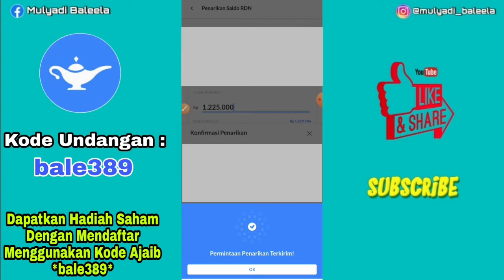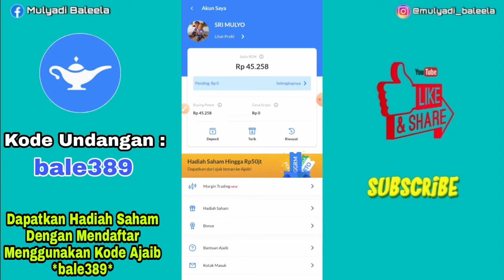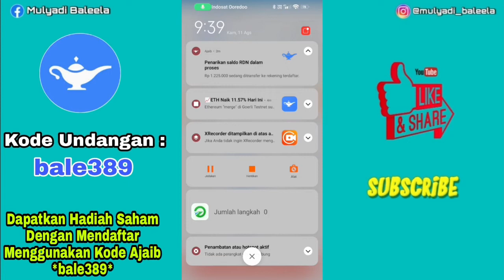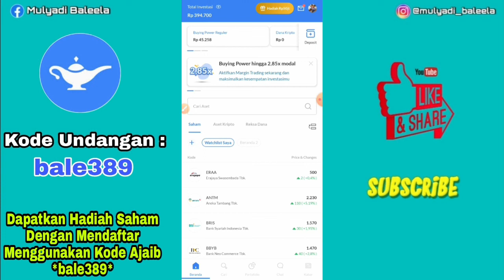WD Rp. 1.200.000 Hasil dari Event Undang Teman di Ajaib || Kapan Bonus Saham Bisa di Jual..??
WD Rp. 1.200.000 hasil dari event undang teman di ajaib. ,
cara tarik saldo bonus buying power ajaib.
100% asli murini dari hasil event undang teman...,
tanpa nunggu 30 hari..., bonus bisa di tarik. ,

gimana dengan bonus saham,,, apakah bisa langsung di jual atau nunggu 30 hari dlu...???

info lengkap yyuukkk langsung simak aja videonya sampai habis...,,,

Yuk download Ajaib untuk investasi saham dan reksa dana! Mudah, cepat, dan terdaftar di OJK. Dapatkan HADIAH SAHAM dengan mendaftar menggunakan kode Ajaib bale389 atau melalui link berikut:

mari berteman...!!

Alat-alat perekaman...
Ram = 4GB
Internal = 64GB

TERIMAKASIH...
AMIINN.

cara tarik saldo rdn ajaib ke dana,
cara tarik rdn ajaib ke neo,
cara tarik saldo rdn ajaib permata,
cara tarik saldo rdn ajaib ke rekening,
tarik rdn ajaib berapa lama,
berapa lama tarik rdn ajaib,
tarik saldo rdn ajaib berapa lama,
berapa lama tarik saldo ajaib,
penarikam saldo rdn ajaib berapa lama,
cara tarik saldo rdn ajaib ke bank jago,
apa itu buying power ajaib,
apa itu saldo rdn ajaib,
saldo rdn dan buying power ajaib,
saldo rdn ajaib pending minus,
saldo rdn ajaib pending,
buying power ajaib tarik,
buyer powing ajaib hilang,
buying power ajaib adalah,
cara mendapatkan uang di aplikasi ajaib,
cara dapat saldo rdn ajaib,
cara dapat profit di ajaib,
cara main saham di aplikasi ajaib,
cara main saham sampai profit,
cara investasi saham sampai profit,
bagaimana cara investasi saham untuk pemula,
cara main saham dari 0 sampai profii,
event apk ajaib terbaru,
event ajaib undang teman terbaru,
cara dapat bonus saldo rdn ajaib,
cara dapat hadiah saham ajaib,
cara undang teman di ajaib,
cara undang teman di aplikasi ajaib,
cara beli reksadana di ajaib,
cara investasi reksadana di ajaib,
cara main reksa dana ajaib,
reksadana pasar uang,
reksadana untuk pemula,
reksadana pemula,
apa itu reksa dana,